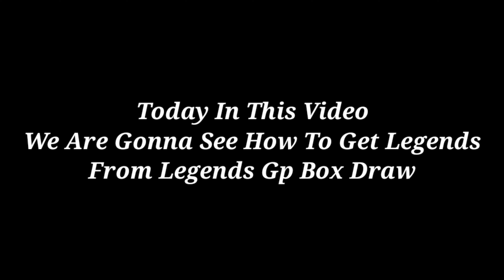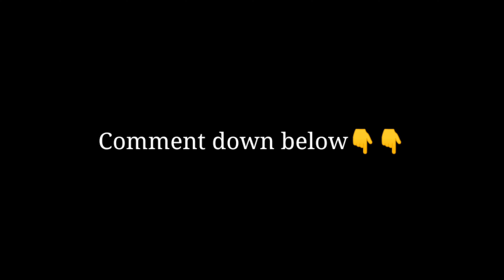Trick to Get Legends In Legends Worldwide Club Box Draw || Pes 2021 Mobile